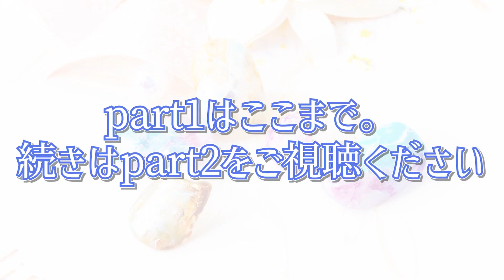【 BWJ2022 】naomi先生 大人気！サロンワークデザイン part1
今回の動画はこちら↓↓↓↓↓
です☆
BWJ2022ブースデモ配信の動画です♪
この動画はpart1で、
ニュアンスアートをご紹介します☺
part2ではストーンアートをご紹介します♪
よろしかったらpart2もご覧ください♪

リュージェルオンラインショップもよろしくお願いします✨
(こちらは誰でも購入できるサイトになっています)

その下にネイリスト(スクール生)専用オンラインショップのアドレス
ネイリスト(スクール生含む)専用ショップのご利用はパスワードが必要です。